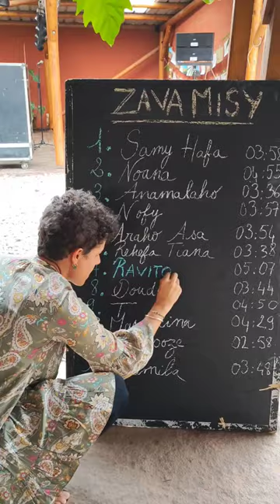Ravitoto is everywhere 🌍